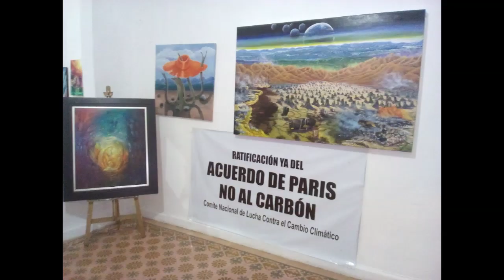V colectiva sobra cambio climático y naturaleza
Este vídeo esta hecho con fotos de la Quinta Colectiva Sobre Cambio Climático y Naturaleza, celebrada Arte Abad en la zona colonial de Santo Domingo.